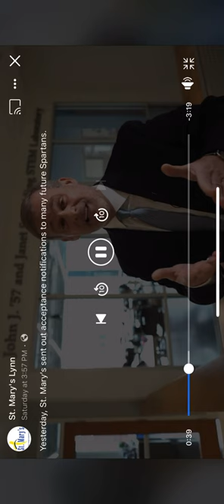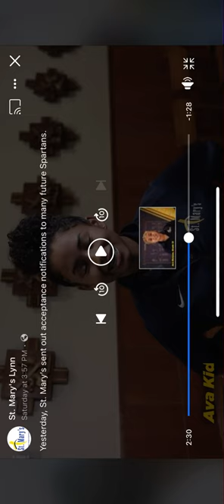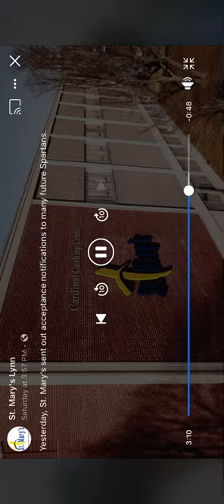St. Mary’s Lynn overview